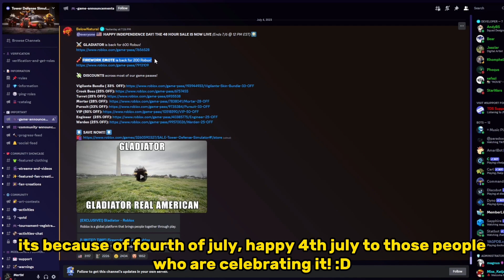GLADIATOR RETURNS... 4TH OF JULY SALE! | Roblox Tower Defense Simulator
happy 4th july :D